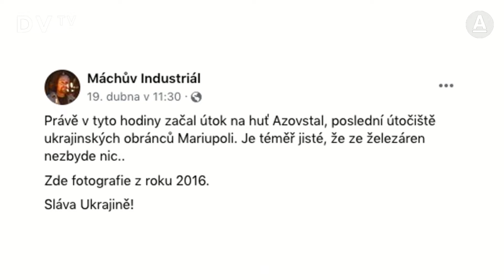DVTV - Čech, který fotil v Azovstalu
„Pod Azovstalem je několik krytů spojených technologickými tunely. Domnívám se, že vojáci a civilisté by se mohli skrývat pod nezastavěnou částí výrobních provozů, ale netroufám si to tvrdit,” říká industriální fotograf Viktor Mácha, který před lety navštívil dnes obléhaný komplex v Mariupolu.

Záznam rozhovoru v DVTV na téma Azovstalu.
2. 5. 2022